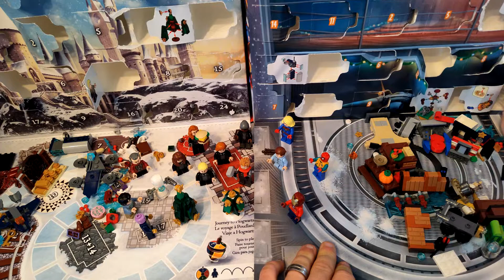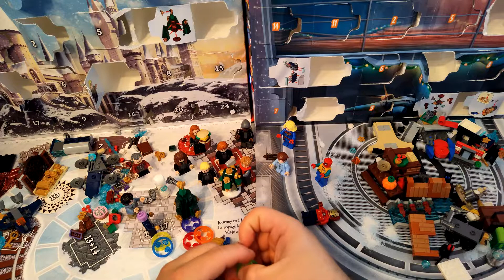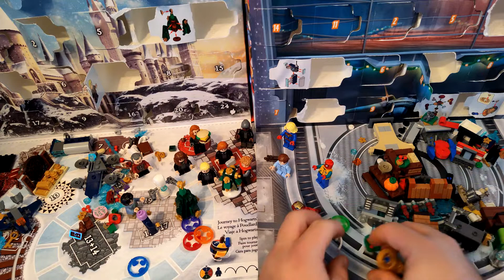Merry Christmas from Ads to You - Advent 2021 #24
Harry Potter 10 - Marvel 14